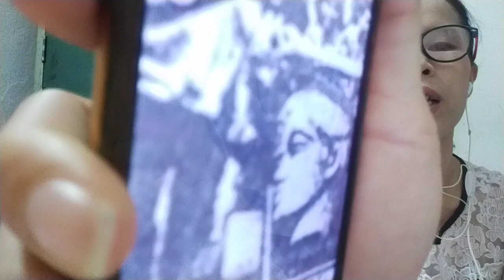VÀI BÀI THƠ THỜI BẠO CHÚA NGÔ ĐÌNH DIỆM